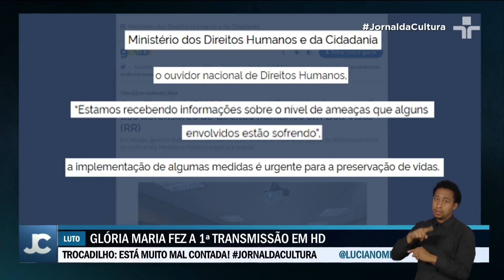Cresce o número de crianças indígenas internadas em Boa Vista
Subiu o número de crianças indígenas yanomami internadas em um hospital em Boa Vista.

Desde que foi decretada emergência nas terras da população, lideranças indígenas relataram o aumento de ameaças por parte de garimpeiros.

Denúncias de ameaças foram relatadas ao Conselo Indígena de Roraima.